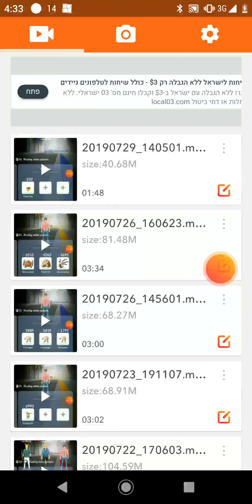Machamp vs unique 6 psychic and fairy attackers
Alakazam Confusion/Futuresight
Exeggutor Extrasensory Psychic
Espeon Confusion Psybeam
DONPHAN Charm Play Rough
Gardevoir Confusion Psychic
Golduck Confusion Psychic